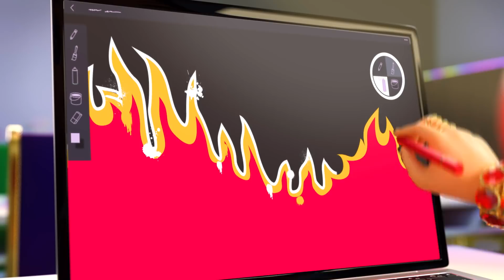Liebes-Drama auf der Party! | Folge 5 "Doppel-Date Disaster" | Rainbow High Deutschland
Outfits werden unsere Mädchen für die Party der Vertrauensschüler zusammenstellen und was werden sie von Rubys Date halten?! Bleibt dabei!

Die Color Block Party der A‘s steht kurz bevor! Und unsere Mädchen müssen die A's mit ihren Outfits beeindrucken! Aber es gibt eine ÜBERRASCHENDE WENDUNG - Ruby hat ein Date und sie möchte EXTRA SCHICK aussehen! Nach einem kurzen Blick in das Modestudio von Avery Style sind unsere Mädchen angezogen, um für die Party der Vertrauensschüler zu beeindrucken! Was wird bei Ruby & Skylers doppeltem Date passieren? Fliegen Funken zwischen Ruby und ihrem neuen Jungen?

Sei am Samstag um 10:00 Uhr dabei und erlebe die neuen Folgen von Rainbow High!

Hier gibt es noch mehr Folgen von Rainbow High!

Rainbow High ist eine moderne Modeschule, die die Fantasie beflügelt und die Kreativität fördert. Mit Gutherzigkeit, Liebe, Action und Mut (G.L.A.M.) vereinen die Schüler der Rainbow High ihre einzigartigen Fähigkeiten und arbeiten zusammen, um ihre Träume noch heute zu erfüllen.